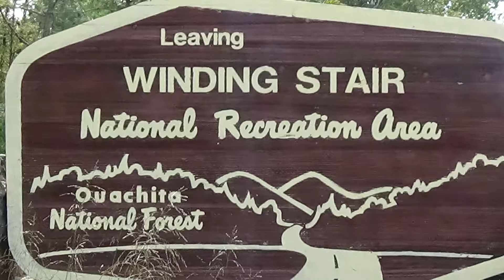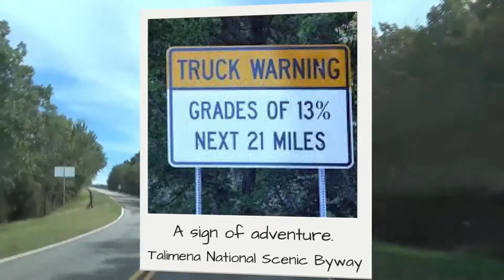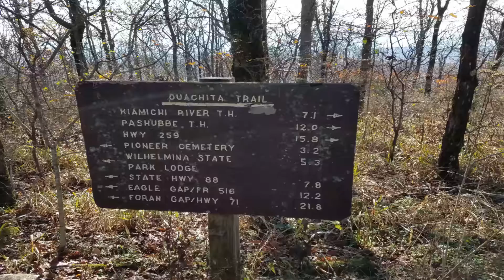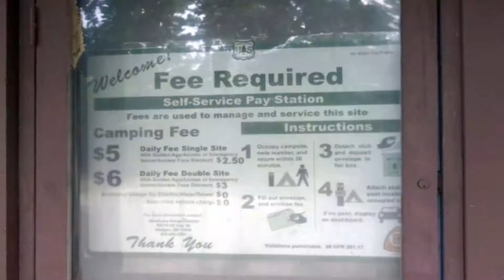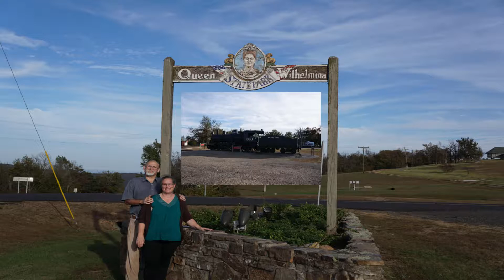Talimena National Scenic Byway - Road Trips - Season 1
The Talimena National Scenic Byway is Highway 1 in Oklahoma and Highway 88 in Arkansas that is on the top of one of the Ouachita Mountain ridges.  The Oklahoma side of the byway you will find the gateway city Talihina and the Talimena State Park; on the Arkansas side of the byway, you will find the gateway city of Mena and the Queen Wilhelmina State Park.  We have visited this byway twice now and have fallen in love with the area.  We found many places to camp in that have electric, water and bathrooms; there are also places called dispersed camping that you can stay for free for up to 14 days at a time.  This is because it is in a National Forest.